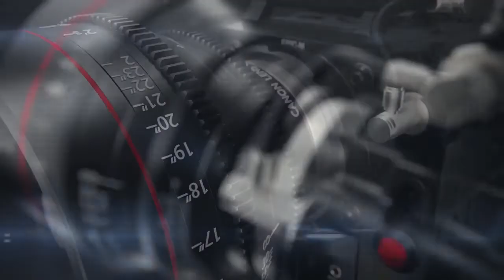FRIENDS AT HOME - ROBERTO SAAVEDRA | Rally Inside +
Nos dimos a la tarea de marcarle a nuestros amigos en estos días de confinamiento y esto fue  lo que nos platicaron. En esta ocasión ROBERTO SAAVEDRA nos cuenta sobre su historia dentro del deporte motor, muy en especial, dentro de los rallyes y el WRC.

We set out to call up to our friends from all the world in these days of confinement and this is what they told us. On this occasion, ROBERTO SAAVEDRA tells us about his history in the motorsport, especially in rallying and WRC.